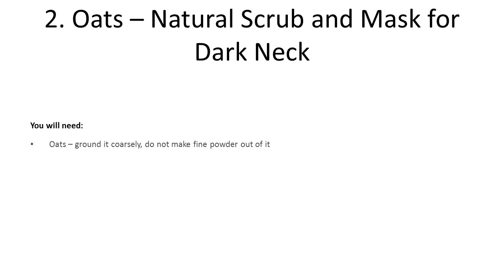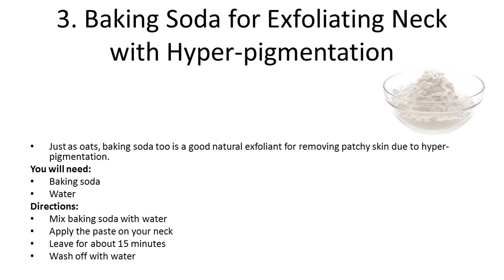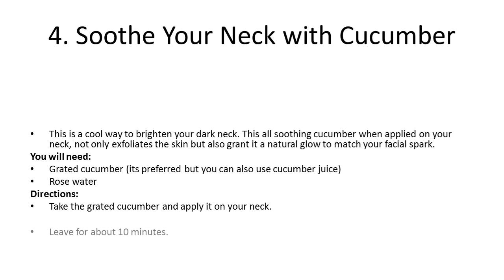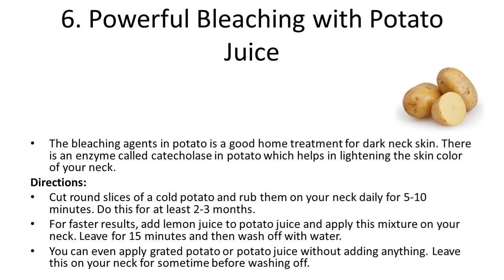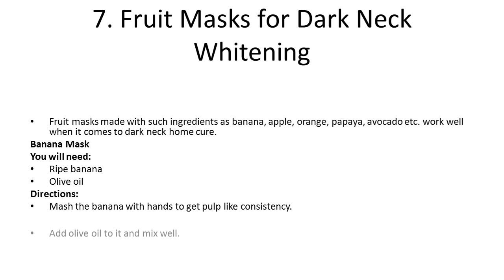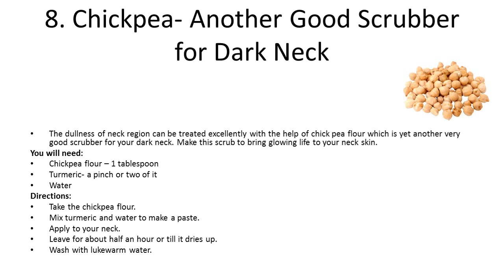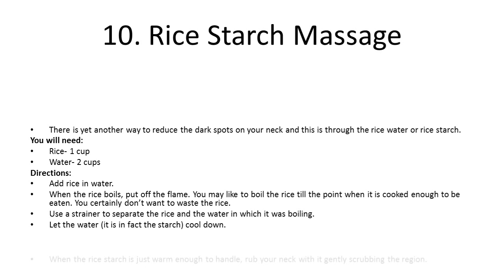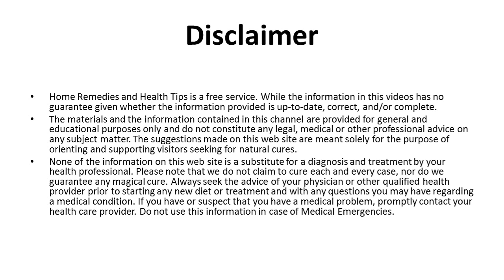10 Easy Ways to Get Rid of Dark Neck | How To Get Rid of Dark Neck in 15 Minutes Home Remedies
10 Easy Ways to Get Rid of Dark Neck | How To Get Rid of Dark Neck in 15 Minutes Home Remedies